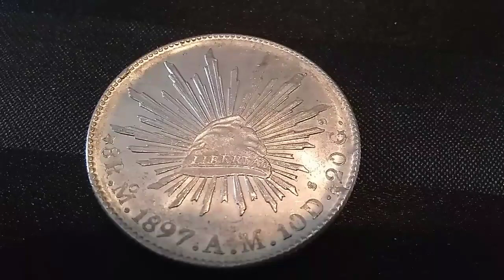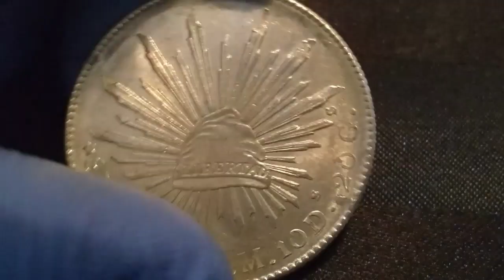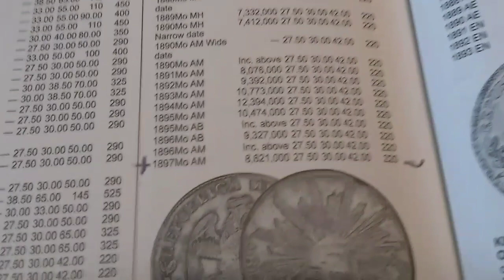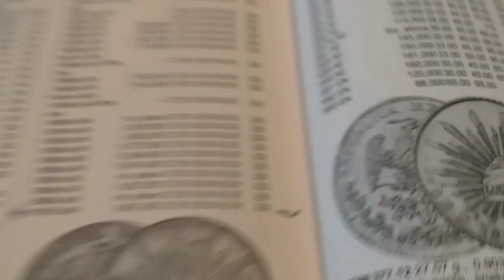** 8 reales extremadamente hermosa VALOR 💵💵👈☝️1897 MO AM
Moneda de la República mexicana 8 reales 1897 mo. am esta pieza es muy hermosa.